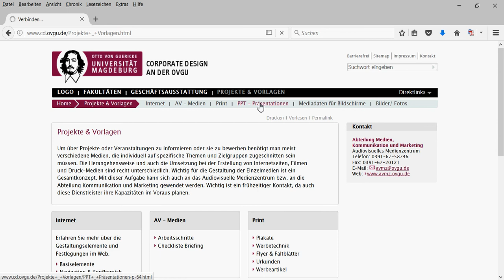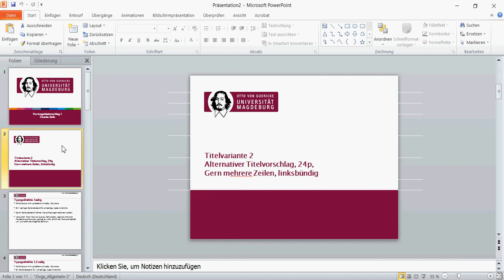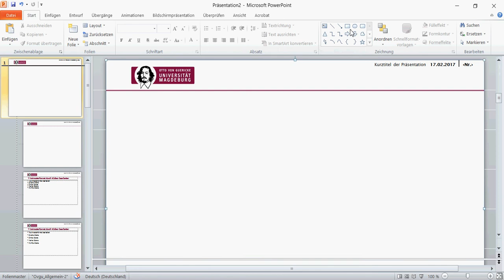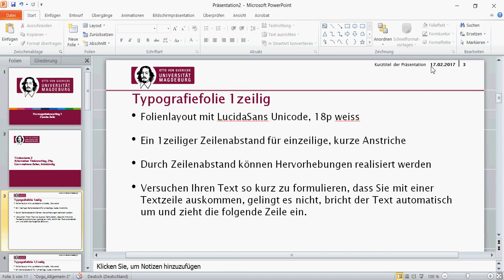Herunterladen und Nutzen der PowerPoint-Vorlage der OVGU Magdeburg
Im Video wird erklärt, wo man die PowerPoint-Vorlage der Otto-von-Guericke-Universität in Magdeburg findet und wie man die Platzhalter für den Kurztitel und das Datum auf der Masterfolie ändert.